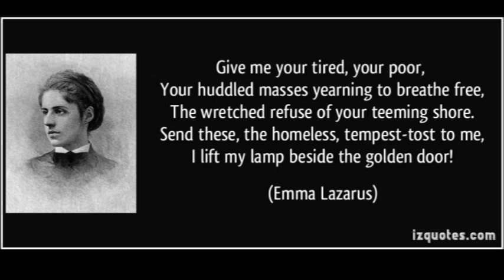Donald Trump Compares Syrian Refugees to Deadly Snakes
Original video: Full Event: Donald Trump EXPLOSIVE Rally - Speech in Altoona, Pennsylvania (August 12, 2016

Donald Trump says Hillary Clinton wants to let 500 percent more Syrians into the U.S.